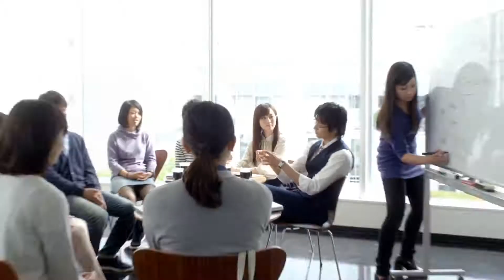CM Base | Japan 🇯🇵 | ブルボン | アルフォートミニチョコレート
Company: ブルボン
Protagonist: 比嘉愛未 向井理